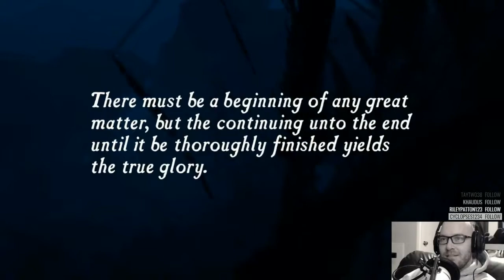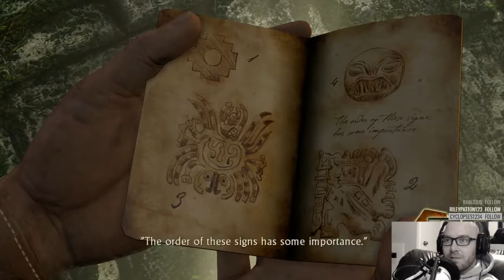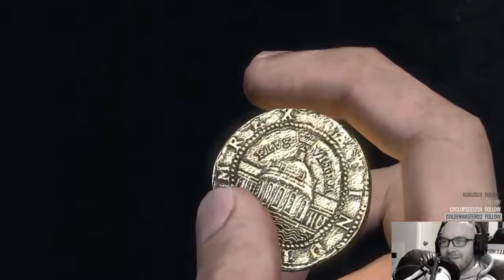Uncharted Collection - Drake's Fortune | Crushing [1] Let's Play!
My Streaming Setup:

Playstation 4 Pro

Elgato HD60S
Logitech C922x Pro Stream Webcam
Blue Snowball USB Microphone (Textured White)

Intel i7 7700k
Asus Prime Z270A
NZXT Kraken X62 CPU Liquid Cooling System
Corsair Vengeance LED (White) 16GB (2 x 8GB) DDR4-3200 Memory
Western Digital - Black PCIe 256GB M.2-2280 Solid State Drive
NZXT S340 Elite (White) Case
EVGA - 750W 80+ Bronze Certified Semi-Modular ATX Power Supply

It’s also always nice when you participate in chat, even just to say hello!

Thanks for the support and coming out to watch my stream!